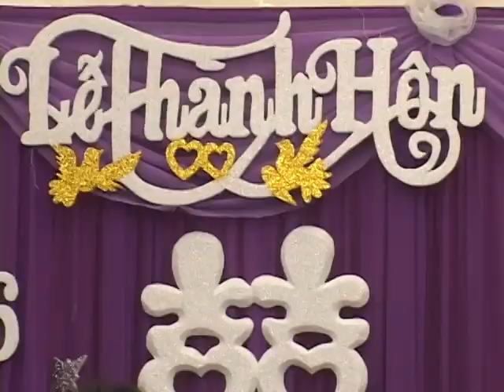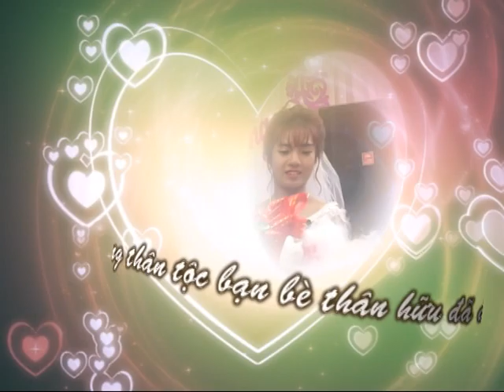Lễ đính hôn Thế Trưởng vs Thu Phương 5